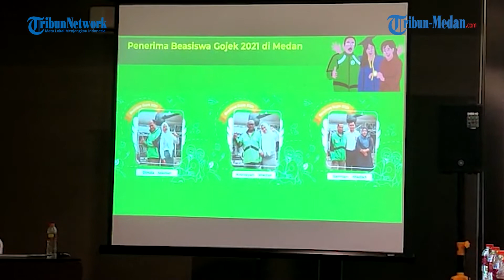Kembali Adakan Program Beasiswa, Ada Tiga Anak Mitra Driver Gojek Medan yang Lulus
TRIBUN-MEDAN.COM,MEDAN- Perusahaan Gojek Indonesia kembali membuka program beasiswa pendidikan untuk anak mitra driver.

Program beasiswa pendidikan ini merupakan tahun kedua diadakan untuk jenjang D3 politeknik seluruh Indonesia di tahun 2021.

Menurut Head of Regional Corporate Affairs Gojek Sumatera, Aji Wihardandi, tahun lalu hanya satu anak mitra driver Gojek Medan yang lulus seleksi.

"Ini suatu kebanggan untuk kita karena tahun kedua ini ada tiga anak mitra driver Gojek Kota Medan yang lulus seleksi beasiswa dari Gojek Indonesia," terangnya dalam acara bincang santai dengan para pemenang yang lolos beasiswa, Jumat (26/11/2021).